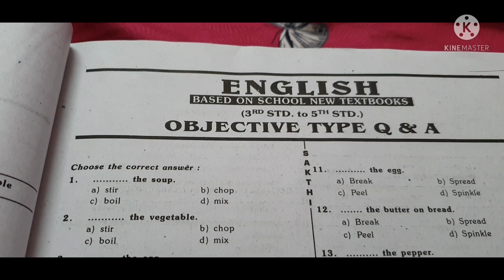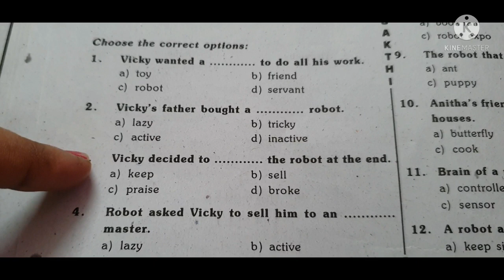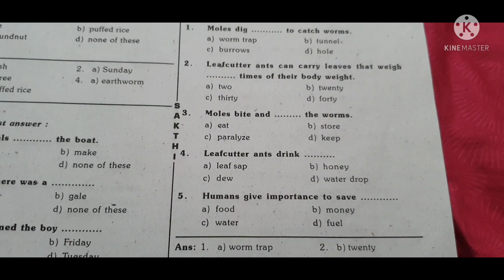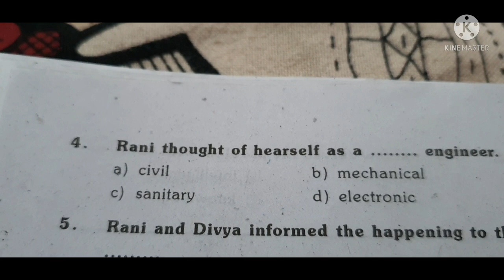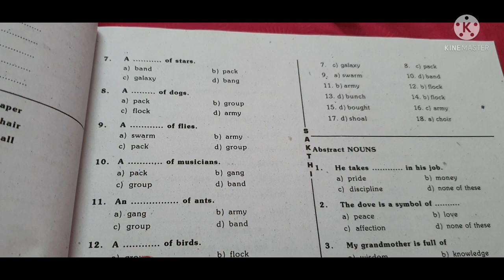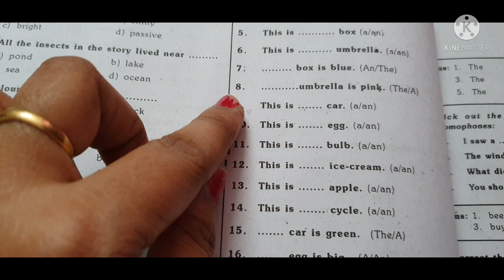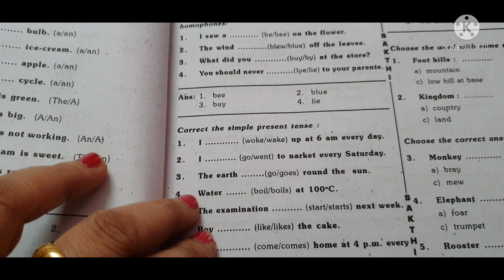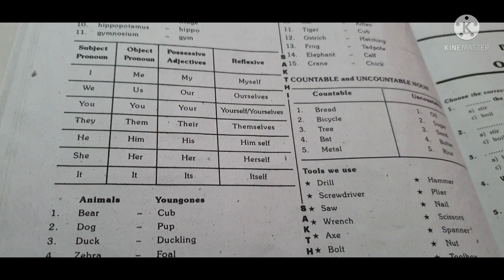TNTET 2022|NEW SAMACHEER BOOK BACK QUESTIONS AND ANSWERS|tet exam|Tet exam Paper1 syllabus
TNTET2022 NEWSAMACHEERBOOKBACK QUESTIONSANDANSWERS#tntet#tetexam#TetexamPaper1syllabus#